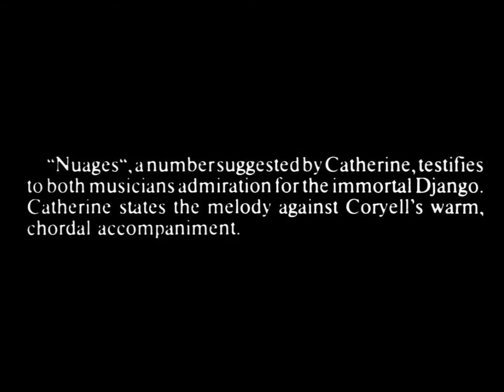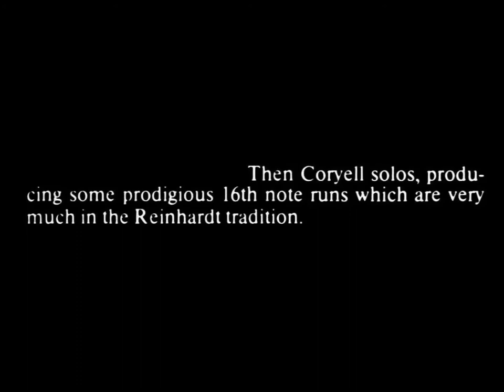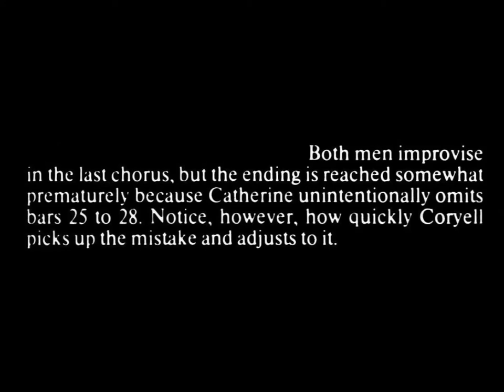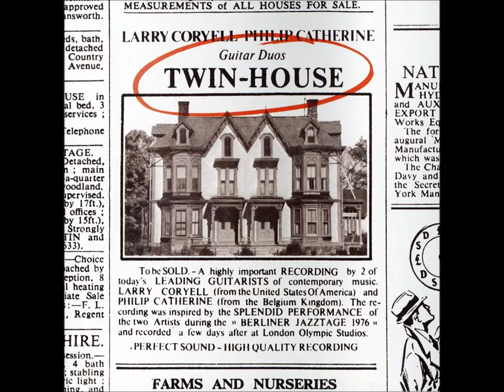NUAGES - LARRY CORYELL & PHILIP CATHERINE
Another favourite track of mine from the fine acoustic guitar LP "Twin House" of Messrs. Coryell and Catherine. "Nuages" is, of course, the beautiful Django Reinhardt composition, that he himself first recorded on October 1, 1940. The way the two guitarists inspire and spur on each other - as is evident throughout the whole album - is simply a joy and reaches its climax in the last chorus, before some subtle harmonics softly close out the tune. A truly sublime interpretation - enjoy!